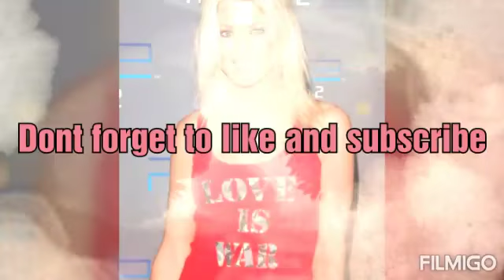Tara reid american actress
Tara reid career, filmography and awards